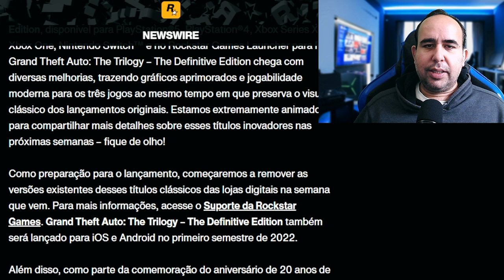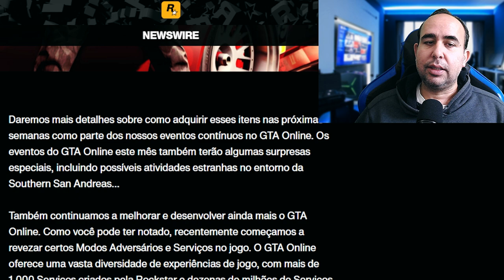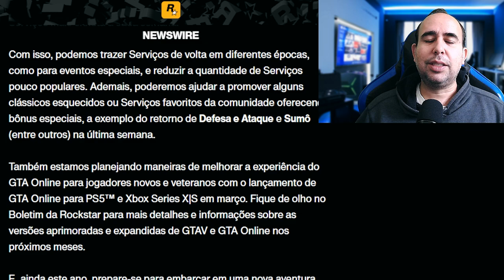GTA ONLINE E GTA SAN ANDREAS JUNTOS NO ONLINE?